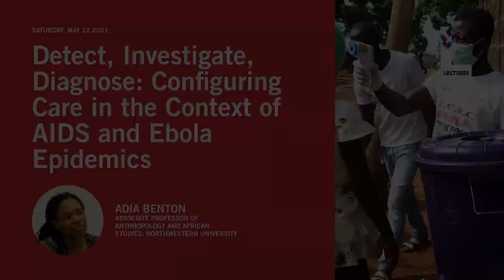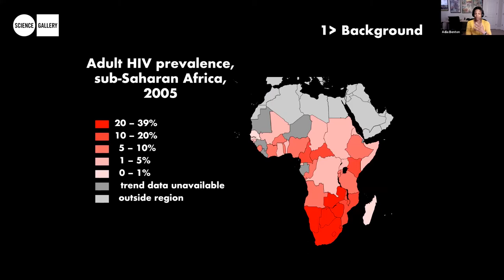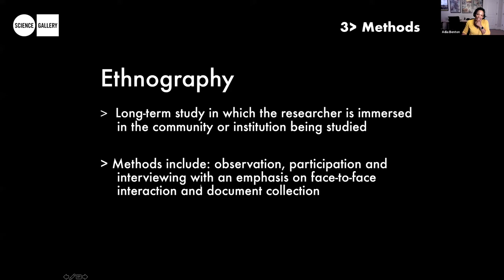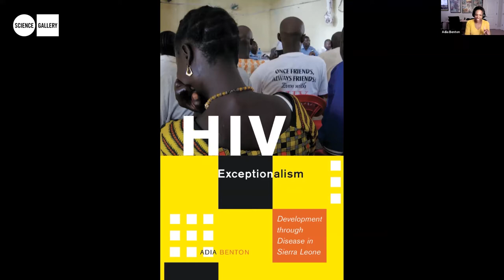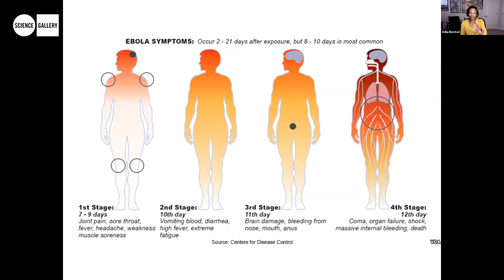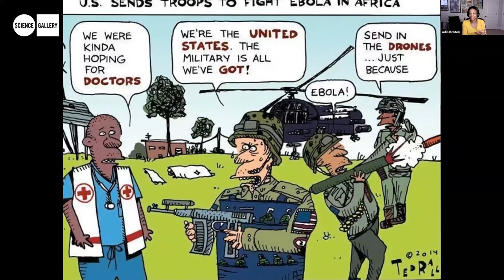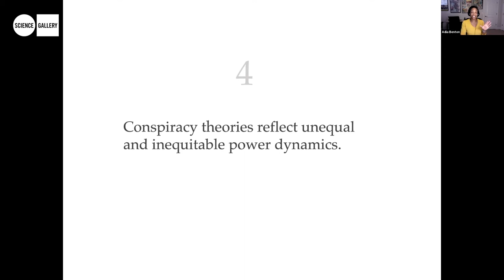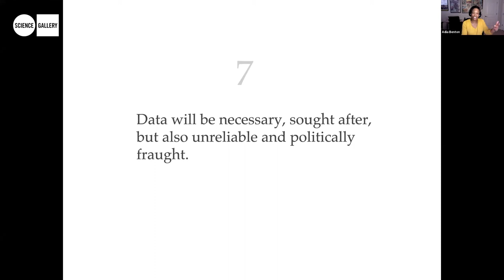Detect, Investigate, Diagnose: Configuring Care in the Context of AIDS and Ebola Epidemics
Adia Benton
Associate Professor of Anthropology and African Studies
Northwestern University

COVID-19 has transformed the ways in which social, cultural, political, and economic factors influence the way a people and the state respond to health crises. The politics of healthcare are complex and differ from country to country, population to population.

Drawing on ethnographic and historical research on HIV/AIDS care and support and the 2014-16 epidemic of Ebola in Sierra Leone, Professor Adia Benton addresses key ideologies, social practices, and political-economic factors underpinning epidemic response, as well as the means by which state and non-state actors configure care during an epidemic.